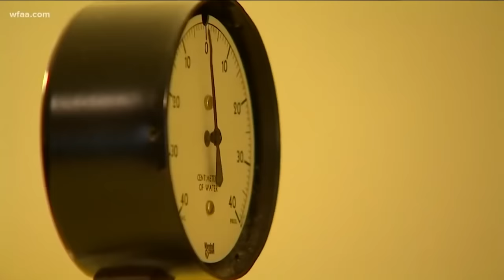'The Man in the Iron Lung' dies at 78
He was known by millions on social media as "Polio Paul." Paul Alexander of Dallas lived most of his life in an iron lung after contracting polio.